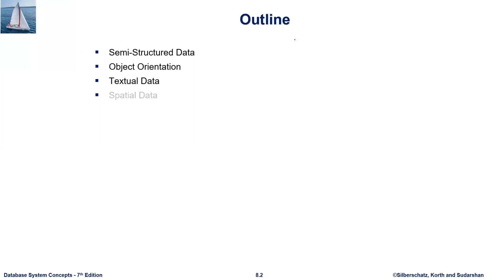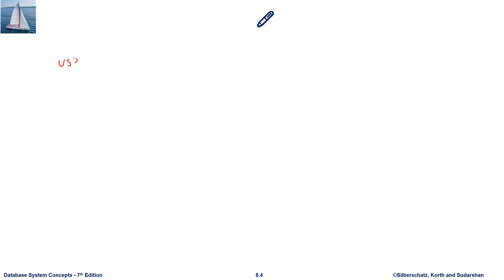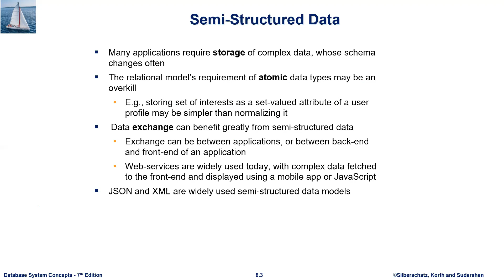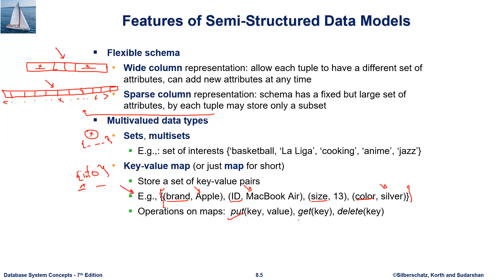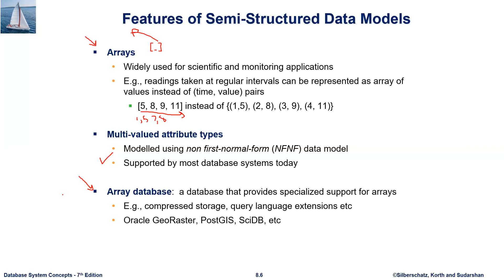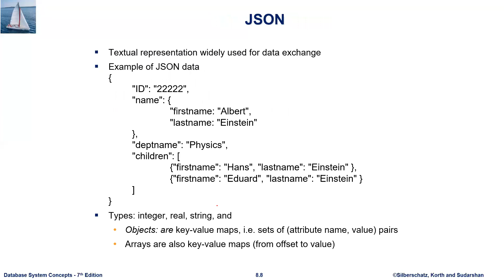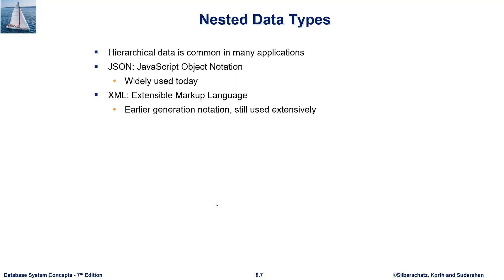L17: Intro to Chapter 8 and Semi-structured Data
L17: Intro to Chapter 8 and Semi-structured Data for our Database Systems course offered in the IUG 2020

by

Osama I. Radwan